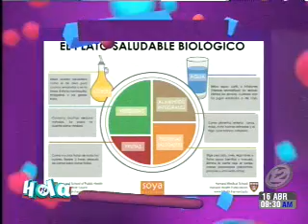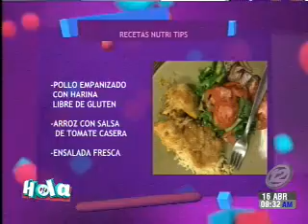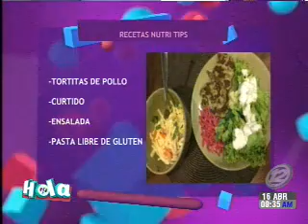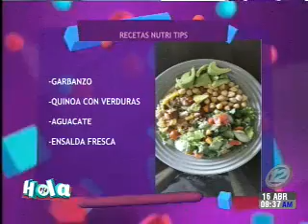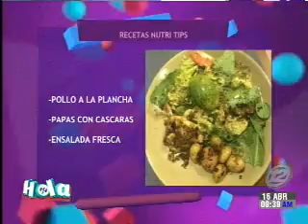Hola El Salvador: Programa del 16 de abril del 2018